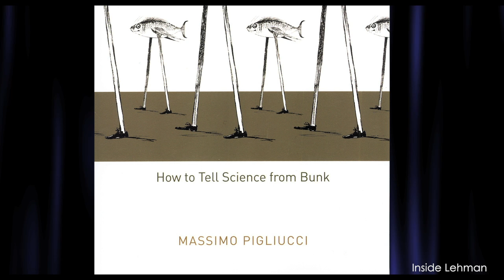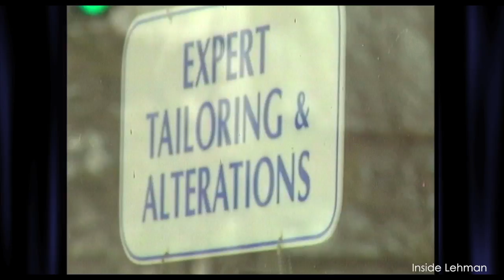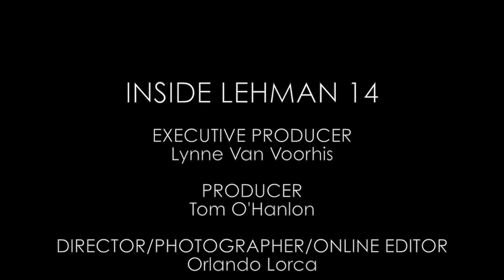INSIDE LEHMAN: Pseudo Science